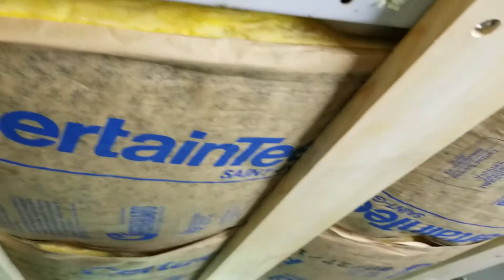Installing insulation and luan in Econoline e250 ceiling - Project Van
I ran 1x4 boards then put insulation in. After that I screwed a 4x8 sheet of luan on the van ceiling.